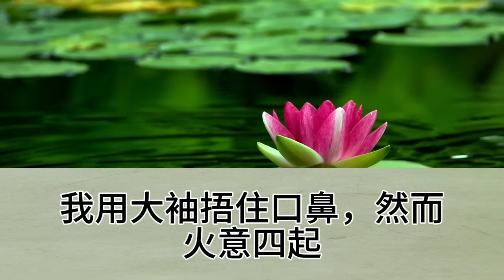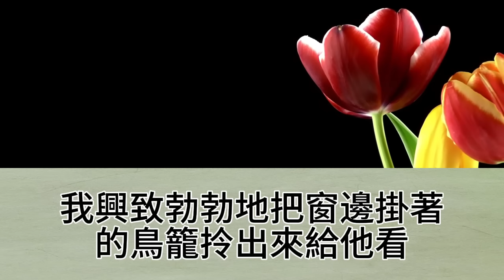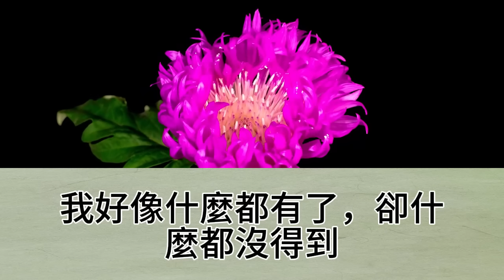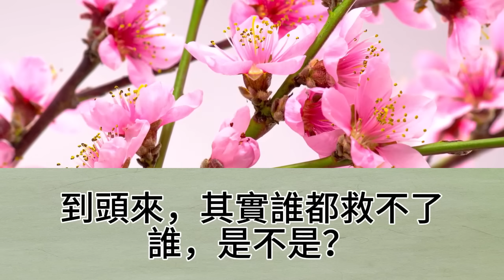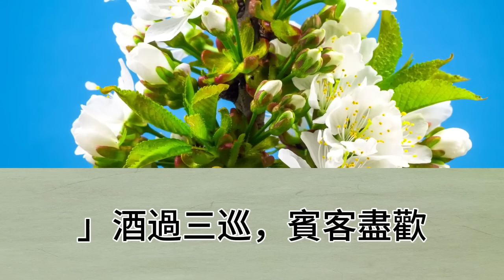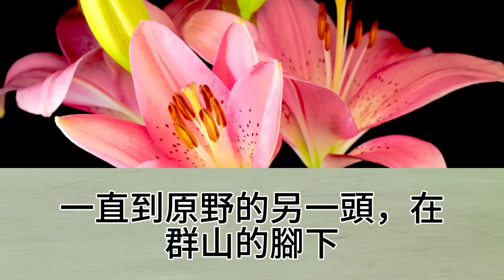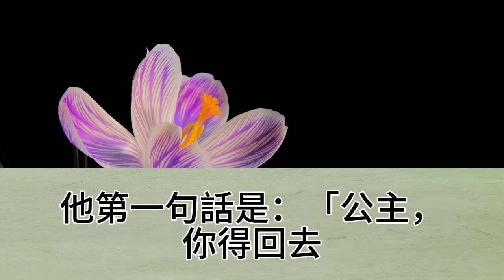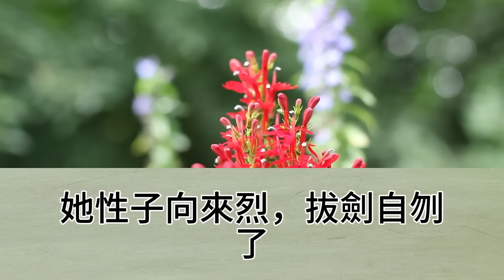我是個不受寵的啞巴公主，生母是最下等的洗腳婢，15歲時，我被一個宮女毆打，恰逢父皇路過，他見我可憐，讓我有了間小小的宮殿，還把他的一個暗衛送給了我【幸福人生】